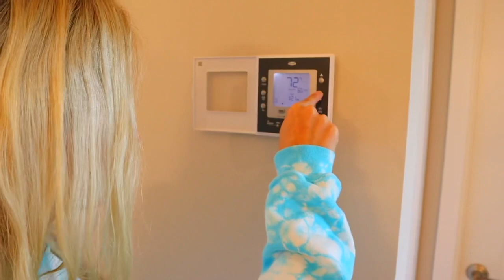HOT GIRL VS COLD GIRL CHALLENGE! *EXTREME*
HOT GIRL VS COLD GIRL, WHICH ONE WOULD YOU CHOOSE! COMMENT  “THAT WAS CRAZY.” MY NEXT VIDEO IS LIT! I LOVE YOU ALL.